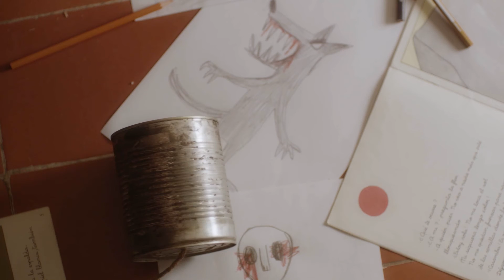XVI FESTIVAL INTERNACIONAL DE CINE DE TERROR DE VALDIVIA 2019 3º PARTE